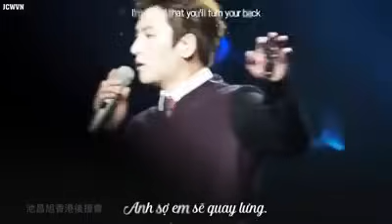Insomnia- Ji Chang Wook